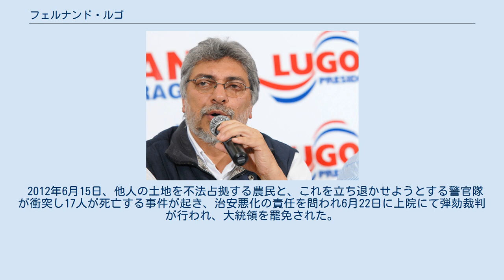フェルナンド・ルゴ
フェルナンド・アルミンド・ルーゴ・メンデス（Fernando Armindo Lugo Méndez 1951年5月30日 - ）は、パラグアイの政治家。
2008年より同国大統領（第37代）を務めたが、後述の通り2012年6月に罷免された。
変革のための愛国同盟に所属し、同党のリーダーである。
中道左派。
 パラグアイのサン・ペドロ・デ・パラナ県のサン・ソラーノ生まれ。
1970年代後半から1980年代前半にかけてエクアドルの貧民街で宣教活動をおこない、「解放の神学」に共感を抱いていった。
 元サン・ペドロ教区（w:Diocese of San Pedro）の司教。
 2008年8月15日にニカノル・ドゥアルテの後を引き継ぎ大統領となった。
これにより半世紀以上続いたコロラド党右派政権にかわり、パラグアイに左派政権が成立することになった。
 2009年4月、ルゴが司教時代に複数の女性と関係を持ち、子どももいたことが判明したことから国内外で大きな議論を巻き起こした。
 2012年6月15日、他人の土地を不法占拠する農民と、これを立ち退かせようとする警官隊が衝突し17人が死亡する事件が起き、治安悪化の責任を問われ6月22日に上院にて弾劾裁判が行われ、大統領を罷免された。
ルゴはこれをクーデターであるとして非難した。
これにより副大統領のフェデリコ・フランコが大統領に昇格した。